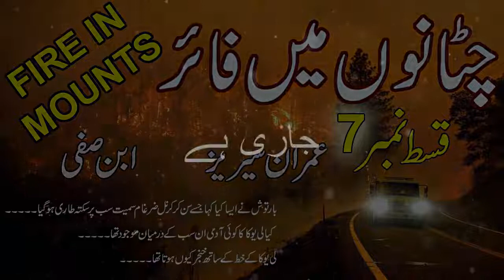Chatano me fire چٹانوں میں فائر | Episode 7 | Complete Novel | Imran Series | Ibn e Safi | Novels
Chatano me fire چٹانوں میں فائر | Episode 6 | Complete Novel | Imran Series | Ibn e Safi | Novels.

Best collection of Urdu Stories, Voice books of Urdu Novel, Poetry and more.

KZ audio novels & stories is providing best poetry, urdu Hindi audio Novel, Horror Stories, urdu hindi kahaniya, best audio novels & urdu hindi novels. KZ AUDIO is also giving purasrar kahaniya, khofnak kahaniya, romantic stories poetry, urdu shayari, romantic stories, romantic audio novels, suspense novels, suspense stories & Kahaniya plus urdu stories, hindi stories with this unique story Khofnak Imarat خوفناک عمارت.